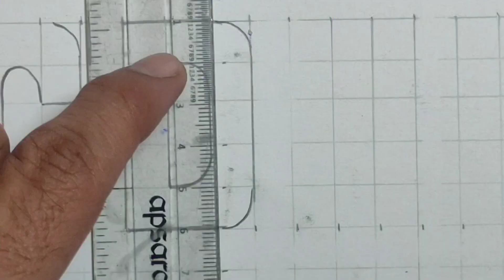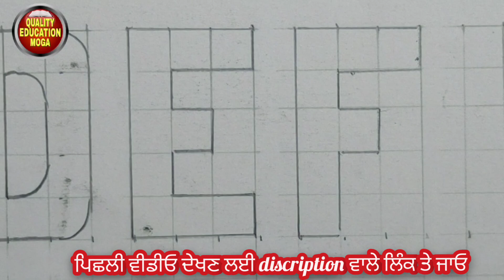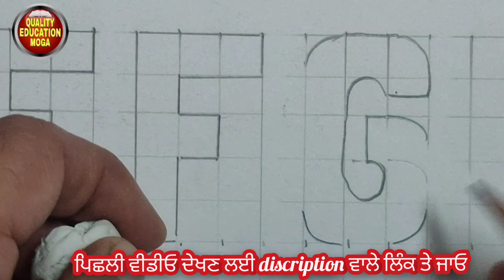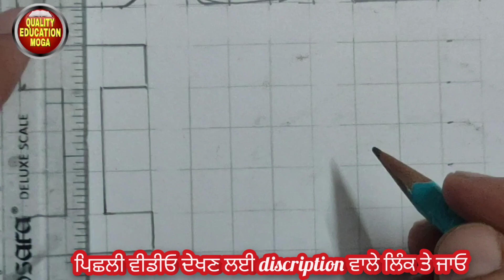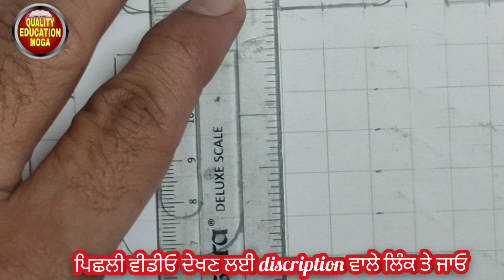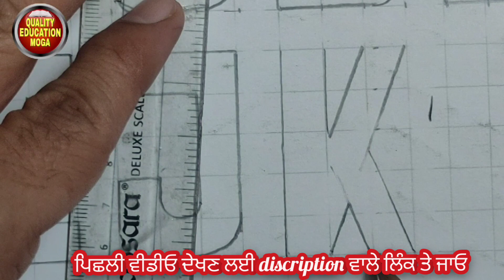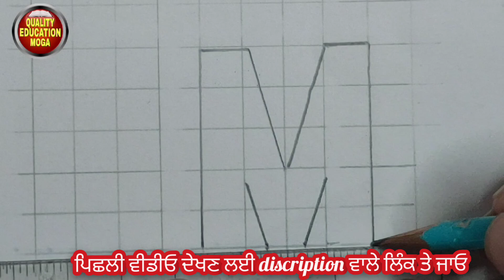Alphabet kaise draw kare I Part 2 I Drawing I PSEB I NCERT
how to make English alphabet
how to make alphabet
how to make Roman alphabet